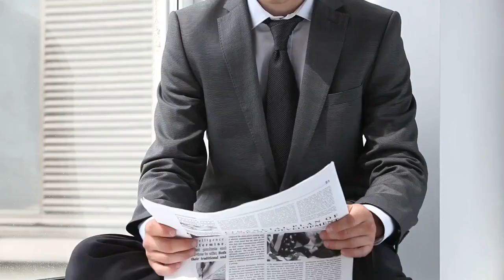What thinkestthou 100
What thinkest thou?
It is amazing how God moves in our lives. When things go wrong, we think the devil is attacking us, and this can be true, but remember that Satan doesn’t have a direct path to us. He is not omnipresent; he only knows what we say. There is always a waiting period. We need to understand that our waiting is not in vain. God will not give you what you want when you want it but when He thinks the time is right. He moves at a certain time, called the set time. He will give you the power to focus through your frustrations in the Mighty Name of Jesus.  Remember, you are coming out of this. What is so amazing about this is we all go through these rough seasons. These are seasons where we feel like we are worn out. Just remember, God never changes. Just because your circumstances change doesn’t mean God will change. You must realize that God is the one constant that you have. Or, what thinkest thou?